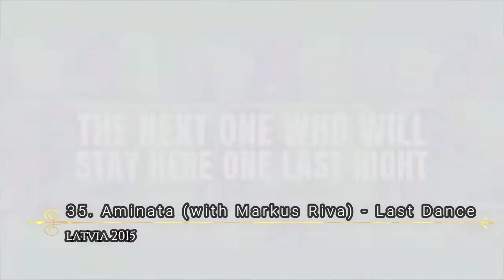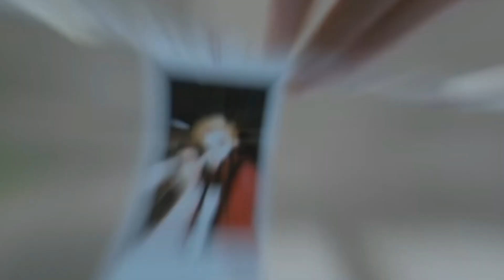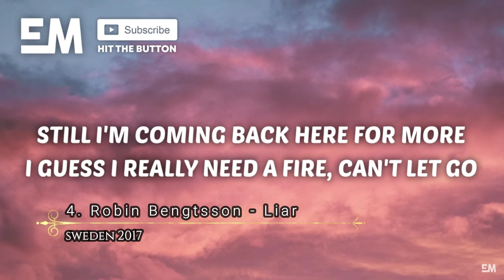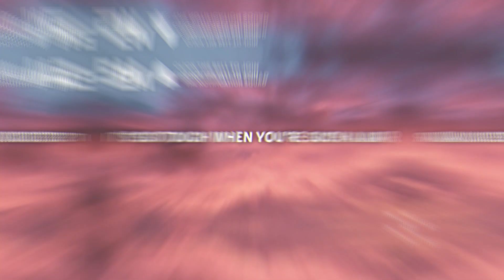My Top 35 Other Songs by Eurovision Artists Released in 2018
These are my 35 favourite songs that Eurovision artists released in the year 2018.

All rights to the artists and EBU.